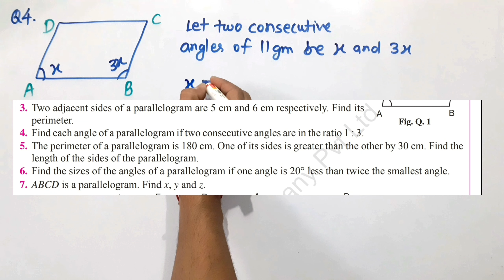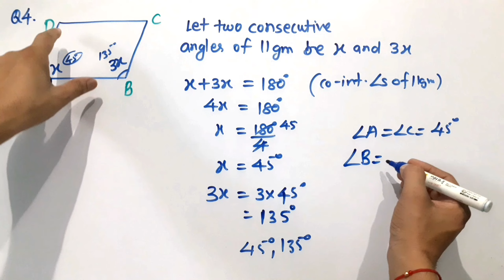find each angle of a parallelogram if two consecutive angles are in the ratio 1:3.